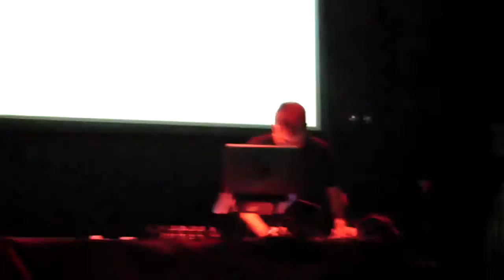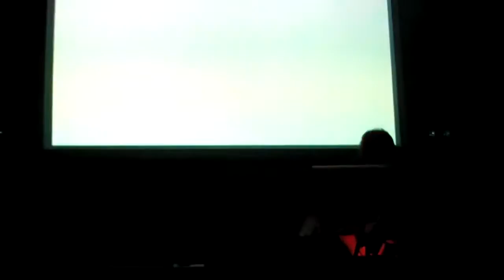Nullsleep - Blip Festival Tokyo 2012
Blip Festival Tokyo 2012
10月20-21日 · OCTOBER 20-21 @KOENJI HIGH

Nullsleep is the alias of Jeremiah Johnson, an electronic musician whose style could best be described as post-cyberpunk: a combination of distorted synthpop, electro, and industrial produced with repurposed low-bit electronics. His approach embraces the politics of appropriation, leveraged limitations, destructive process and data corruption. The result is a wall of digital noise driven by a heavy beat, expanding and collapsing in a series of glitches and drones emanating from cheap plastic devices.

In 1999 Nullsleep co-founded 8bitpeoples, a collective of artists interested in the audio-visual aesthetics of early home computers and video game consoles. He has since released a number of recordings through 8bitpeoples, Astralwerks, Aniplex and others. Based in New York City, Nullsleep has performed over 150 shows throughout North America, Europe and Asia, including successful world tours in 2006 and 2009.

Visuals -- CHiKA
CHiKA is a visual and an interactive artist with the international VJ background and experimental music scene. Her visual art work vary from minimalist geometric patterns to unique compositions overflowing with a variety of forms and color.

Her work has been shown at The Museum of Modern Art, American Museum of Natural History, The Hammer Museum, Sun Francisco Art Institute, Geneva Centre de Art Contemporain, Matadero Madrid, Theatre Maisonneuve, Biennial in Venezuel, New York University, Cooper Union, University of Pennsylvania, The University of Wisconsin-Madison, The Issue Project Room, Galapagos Art Space, Harvest Works, Eyebeam, The Front Room Gallery, The Ise Gallery, Mutek, Mapping Festival, Blip Festival, Decibel Festival, and Ingenuity Festival.